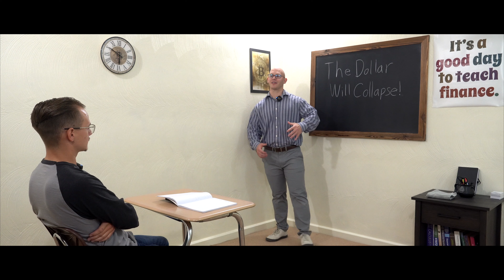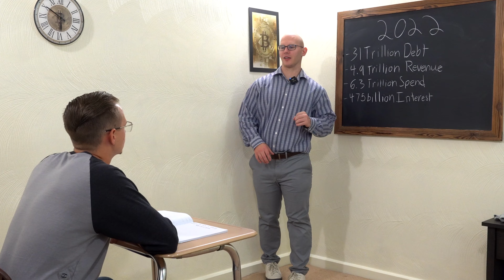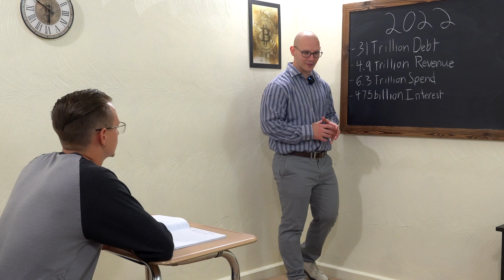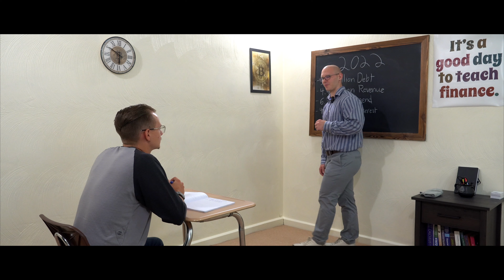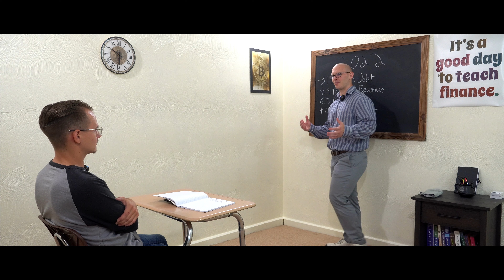Prepare: The Dollar is Collapsing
Hold onto your seats as we tackle a pressing question: Is the dollar collapsing? You may see scary headlines like The dollar is collapsing or Will the dollar be replaced? Is there any merit to these claims?

Mike and Smotz are here to provide you with a clear and insightful breakdown of the current state of the US dollar and why it's crucial to understand its trajectory.

In this video, we will discuss:
- The Dollar’s value compared to other currencies
- The Dollar’s value compared to assets
- The United States National Debt

Get ready to expand your financial knowledge and embark on an eye-opening journey with Beyond Finance! 🚀